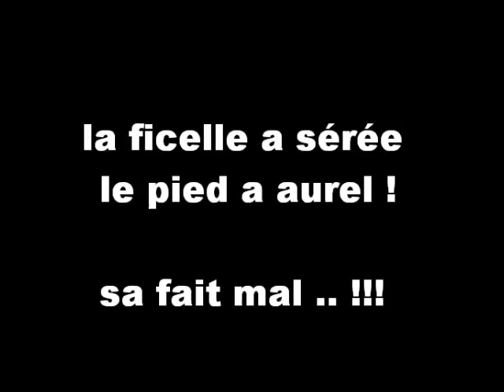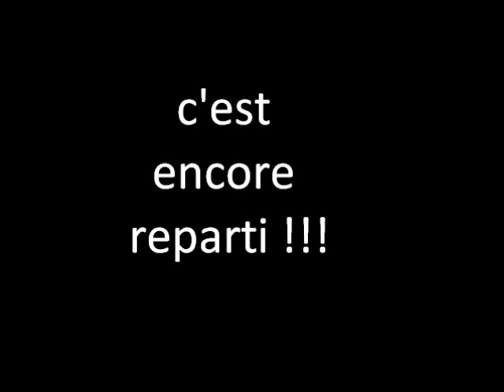quad avec big bag sur l'herbe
sa gliss